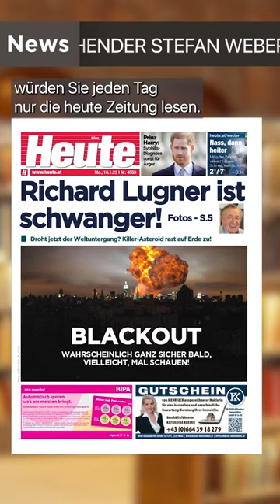Unfassbar: Flüchtlinge erhalten kostenlose "Heute"-Zeitung